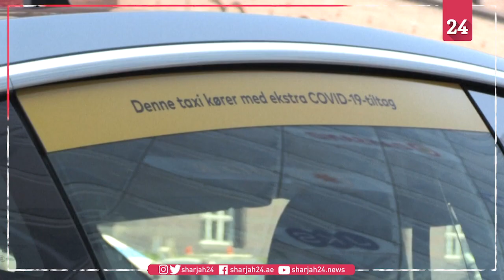Denmark's largest taxi company equips its cars with plexiglass and hand sanitiser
Denmark's largest taxi company, DanTaxi, equips its 1,900 cars with plexiglass and hand sanitiser, hoping to bring back the many customers who have stopped using the service during the coronavirus pandemic. The company aims to keep the measures in place until the end of the pandemic.